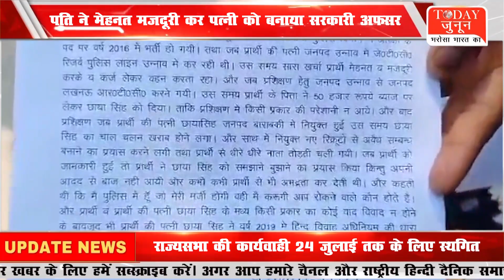उन्नाव में मिली एक ओर ज्योति मौर्या | TODAY JUNOON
उन्नाव में मिली एक ओर ज्योति मौर्या

टूडे जुनून के साथ देखिये देश-विदेश की सभी महत्वपूर्ण और बड़ी खबरें | Watch the latest Hindi
news Live on YouTube.

Today Junoon News Channel:
टूडे जुनून न्‍यूज चैनल राजनीति, मनोरंजन, बॉलीवुड, व्यापार और खेल में नवीनतम समाचारों को शामिल करता है। टूडे जुनून न्‍यूज चैनल की लाइव खबरें एवं ब्रेकिंग न्यूज के लिए बने रहें ।

About Channel:
Today Junoon is  Hindi News Channel. Today Junoon News Channel Covers The Latest News, Breaking News, Politics, Entertainment News, Business News and Sports News.